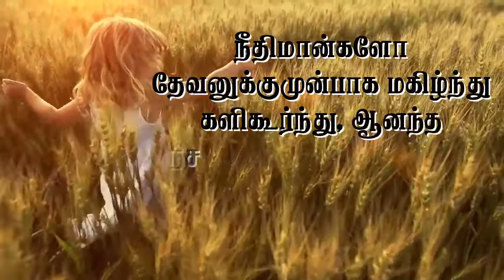Daily Devotional Tamil - Madiwala Christ Church